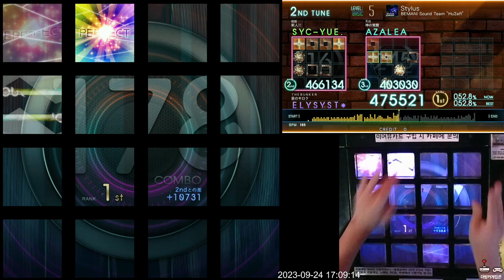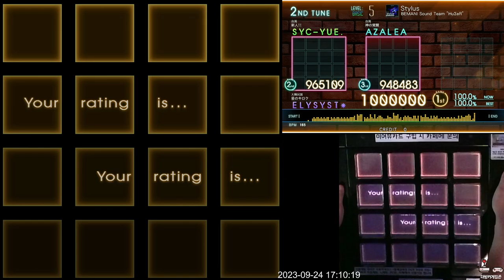[Jubeat beyond the Ave.] Stylus BSC EXC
Lv. 5 (Basic)
Note: 335

기습적으로 나오는 엇박과 8비트에 주의해서 플레이하십시오.